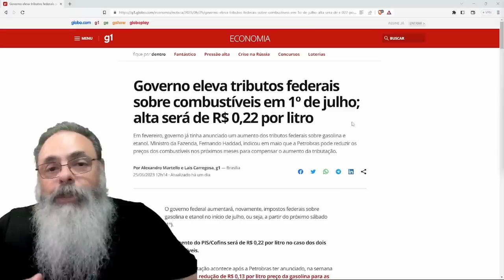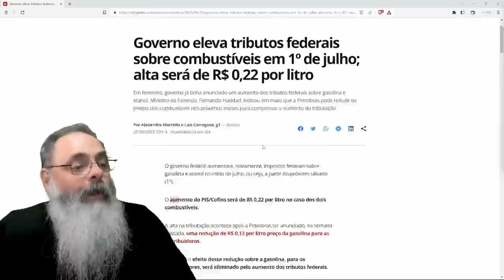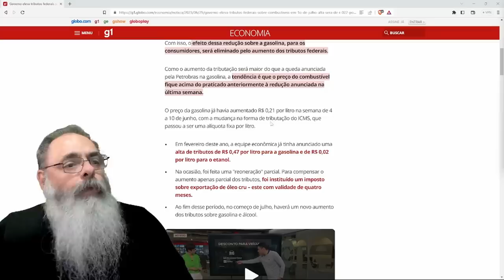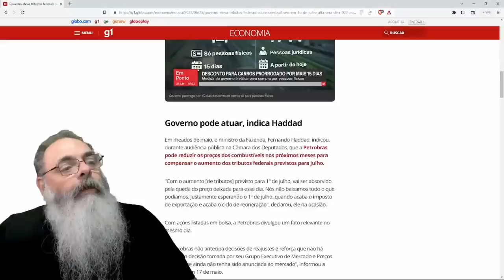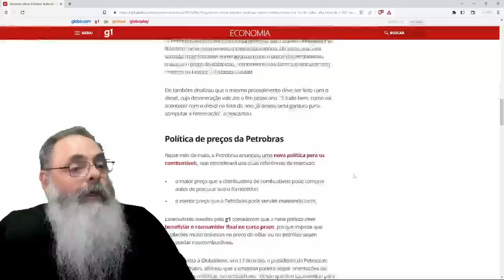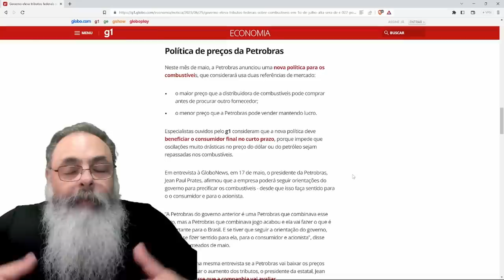LULA aproveita BAIXA do PETRÓLEO para AUMENTAR IMPOSTO sobre GASOLINA, FERRANDO o CONSUMIDOR